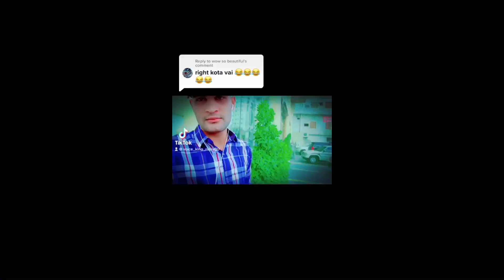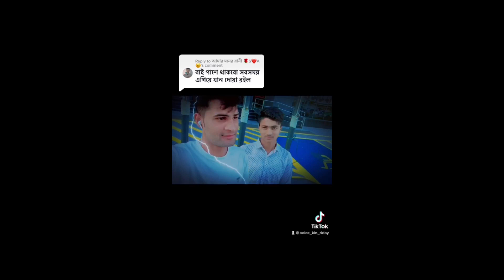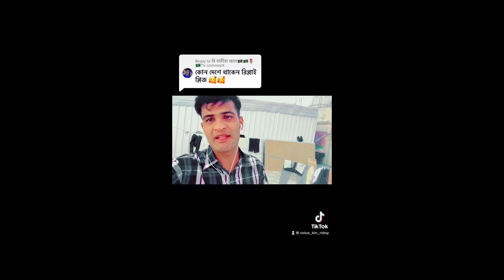বয়েস কিং হৃদয়ের ভাইড়াল ভিডিও..